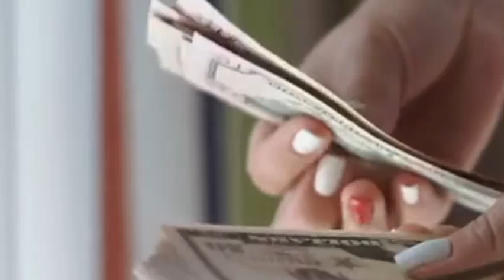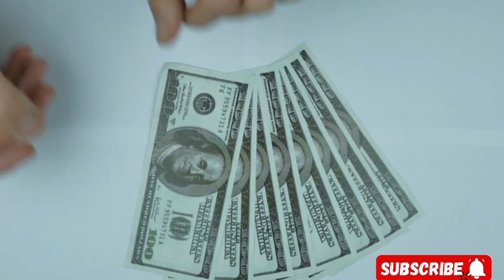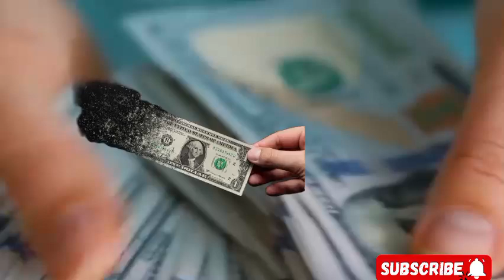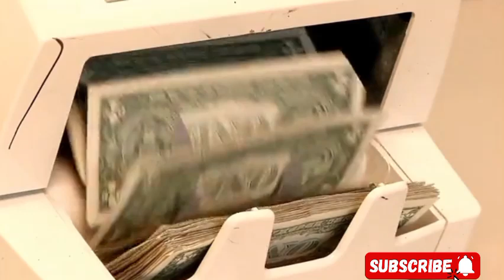በዶላር ላይ ያለ አለምዐቀፍ ዕምነት እያሽቆለቆለ ነው! የዩኤስ የበጀት ጉድለት ||የንግድ ጉድለት || መተማመን መሸርሸር Why?|| Ethiopia